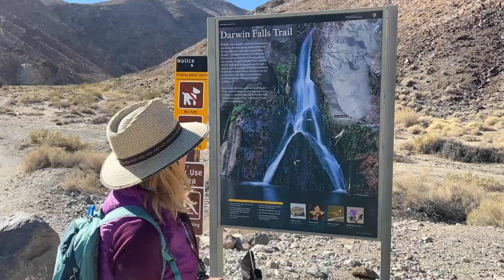Desert Solitude in Panamint Valley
Goler wash in Panamint Valley offers plenty of investigation beyond Barker Ranch.  This week we enjoyed exploring multiple mining claims including the Keystone Mine operation that actually had a swimming pool.  Then we move on to Panamint Springs Resort for a shower and then a lovely hike to Darwin Falls.

Grizzlies - Mary Riddle
Easy Challenge - Martin Landstrom
Roadkill
Spandex Cirkus - Daniel Fridell
Desert Dew - Alec Slayne
The Invitation - Farrell Wooten